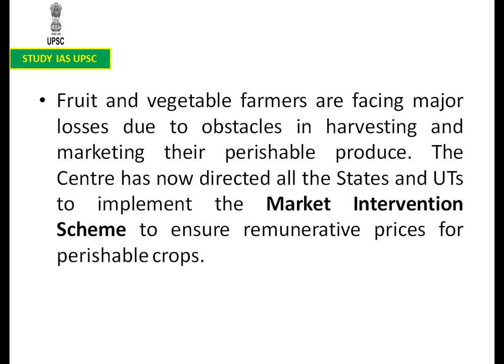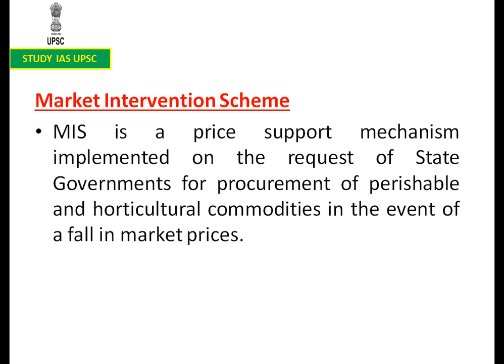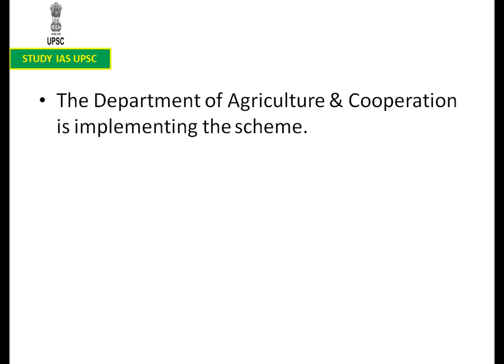Market Intervention Scheme For UPSC/Banking/SSC/State PCS/OAS/Defence/Railways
Fruit and vegetable farmers are facing major losses due to obstacles in harvesting and marketing their perishable produce. The Centre has now directed all the States and UTs to implement the Market Intervention Scheme to ensure remunerative prices for perishable crops.

Market Intervention Scheme
MIS is a price support mechanism implemented on the request of State Governments for procurement of perishable and horticultural commodities in the event of a fall in market prices.
It is implemented when there is at least a 10% increase in production or a 10% decrease in the ruling rates over the previous normal year.
MIS works in a similar fashion to Minimum Support Price based procurement mechanism for food grains but is an ad-hoc mechanism.
Its objective is to protect the growers of these horticultural/agricultural commodities from making distress sale in the event of the bumper crop.
Under MIS, support can be provided in some years, for a limited but defined period, in specified critical markets and by purchasing specified quantities. The initiative has to emerge from the concerned state.